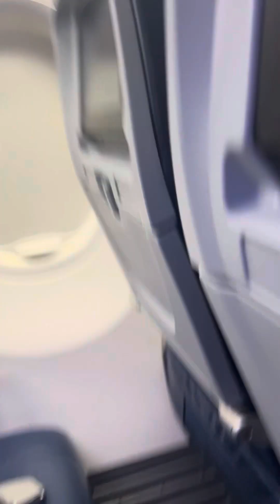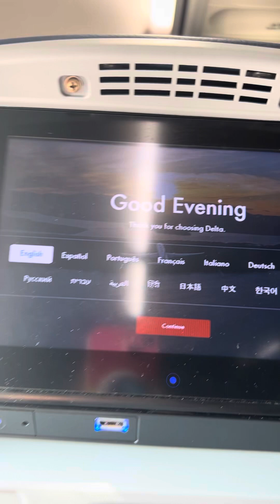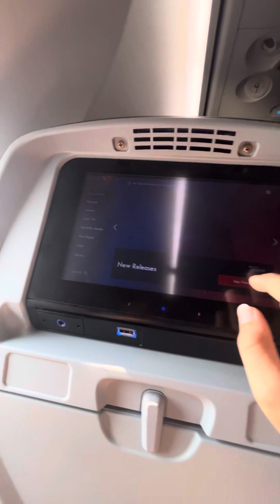Bording Delta Airlines 737-900ER